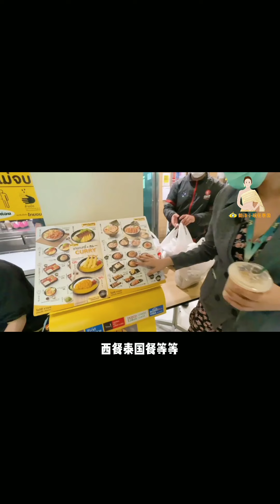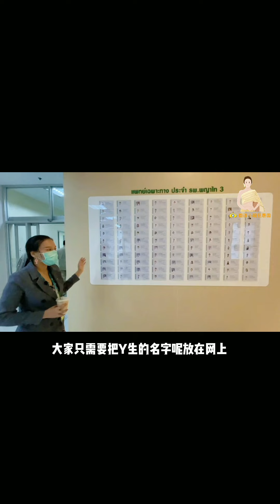带你参观泰国帕雅泰第3国际医院，你觉得服务和环境怎么样？